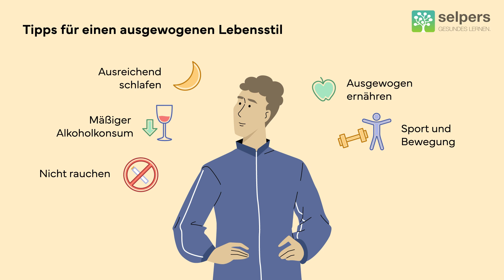Leben mit Blasenkrebs: Tipps für den Alltag (Experte informiert)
Dein Leben mit Blasenkrebs wird anders aussehen als vor der Diagnose. Blasenkrebs kann den Alltag auf verschiedene Weise beeinflussen, zum Beispiel durch die Symptome der Erkrankung. Es gibt aber einige Tipps, die das Leben mit Blasenkrebs erleichtern können. Prim. Priv.-Doz. Dr. Anton Ponholzer, Facharzt für Urologie, beantwortet im Video "Leben mit Blasenkrebs: Tipps für den Alltag“ folgende Fragen:

00:00 ► Wie wirkt sich Blasenkrebs auf meinen Alltag aus?
00:38 ► Wie kann ich meinen Krankheitsverlauf positiv beeinflussen?
01:44 ► Wie können mich Familie und FreundInnen beim Umgang mit der Krankheit unterstützen?